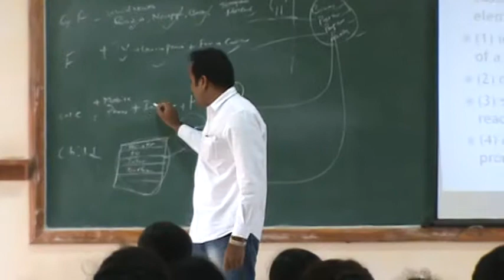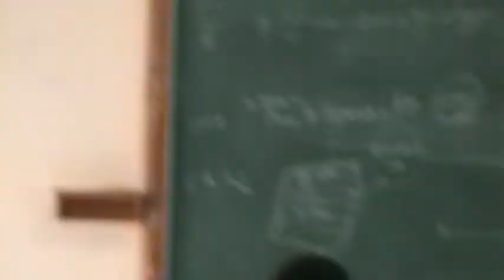NIT Warangal Digital Marketing Seminar